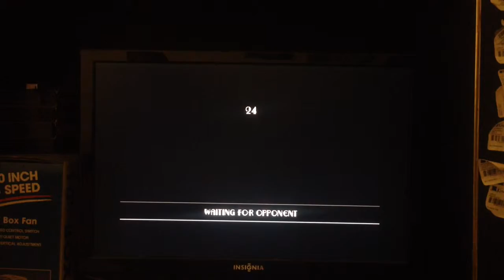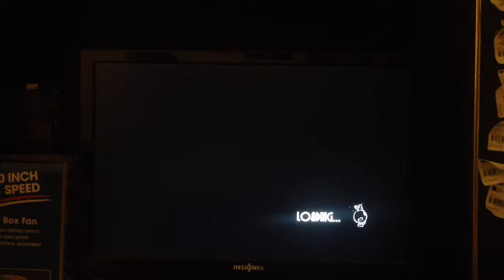skullgirls encore PS3 Battle#1